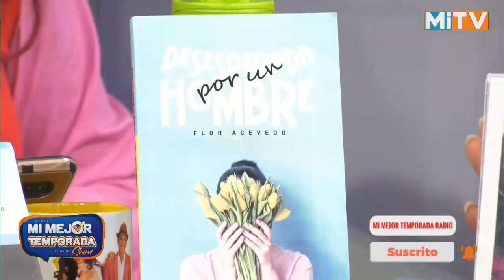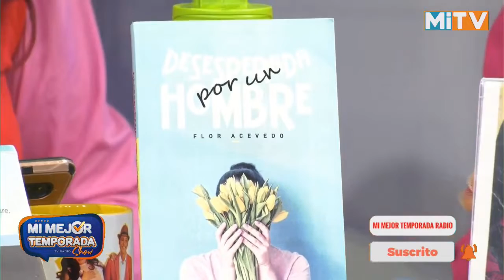CÓMO SER UNA MUJER PRODUCTIVA EN DIOS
Mi mejor temporada radio tv show, programa de radio y televisión cristiano donde encontraras un espacio de diversión con las palabras del señor. De lunes a viernes de 3 A 4 PM ... CANAL MITV 64 DE CLARO - 44 DE EXITO VISION Y 8 DE TELECABLE DOMINICANO